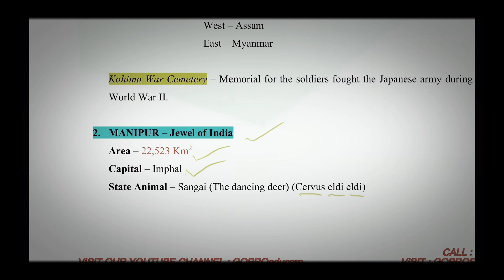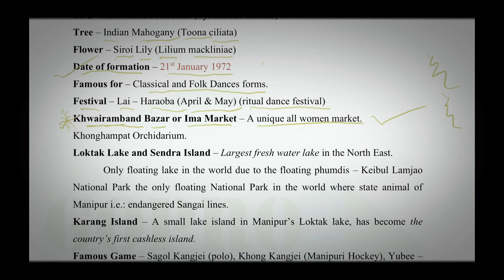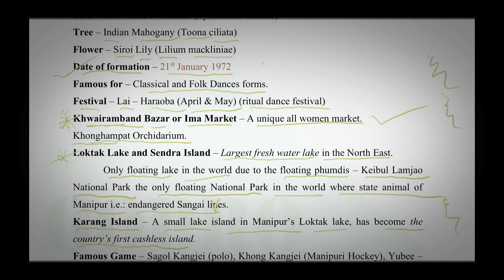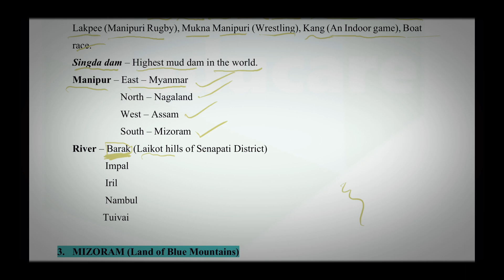MANIPUR || JEWEL OF INDIA || NORTHEAST